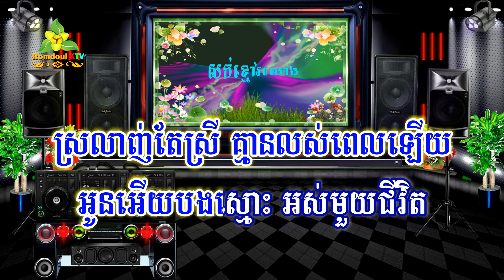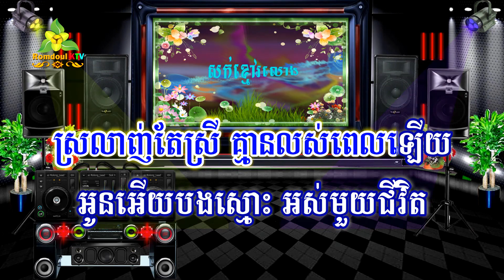សក់ខ្មៅរលោង ភ្លេងសុទ្ធ - Sok Khmao Rolorng Pleng Sot - Romdoul KTV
សក់ខ្មៅរលោង ភ្លេងសុទ្ធ - Sok Khmao Rolorng Pleng Sot
លំនាំមរតដើម ស៊ិន ស៊ីសាមុត
សំរួលសាច់ភ្លេងថ្មីច្បាស់ដោយ Romdoul KTV

អរគុណសំរាប់ការទស្សនានិងការគាំទ្របទចម្រៀងនេះ  បើសិនមានការខុសឆ្គង ខ្វះខាត ឬលើសលស់អ្វីសូមមេត្តាខន្តីអភ័យទោសដល់ខ្ញុំផង។
សូមជូនពរដល់ប្រិយមិត្តទាំងអស់ ទាំងក្នុងនិងក្រៅប្រទេស សូមជូបតែសំណាងល្អ មានសុភមង្គលល្អ និងសុខភាពល្អគ្រប់ៗគ្នា សូមអរគុណ ។​
សួរស្តីឆ្នាំថ្មីប្រពៃណីខ្មែរ Happy Khmer New Year